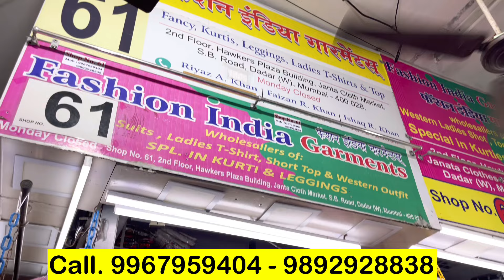India मैं सबसे कम दाम की Designer Kurti | Trending Kurti Collection | Biggest Kurti Wholesale Mumbai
Instagram id
Abuzar_khan_08

Shop name , fashion India garment,

Address is janta market,2nd floor shop number 61 omsai hawkers plaza complex. s. b marg dadar (w)  mumbai 400028

WARNING-⚠